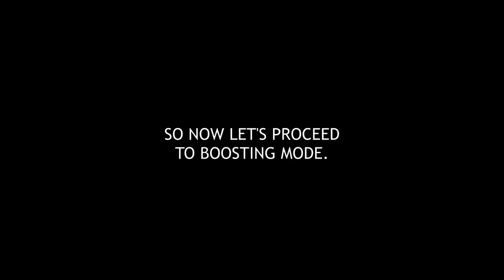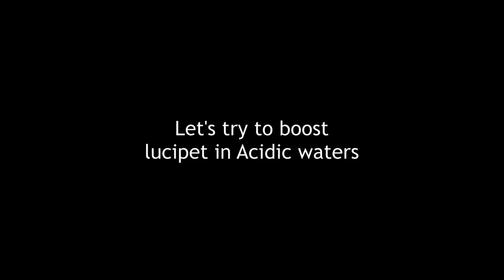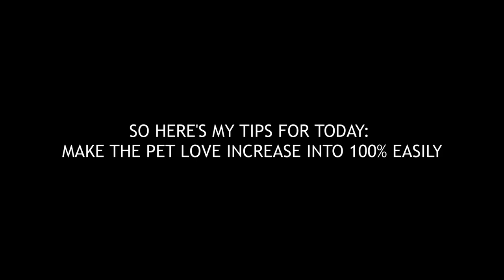LUCIPET | Helmet Heroes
LUCIPET - The Pet Trainer ..